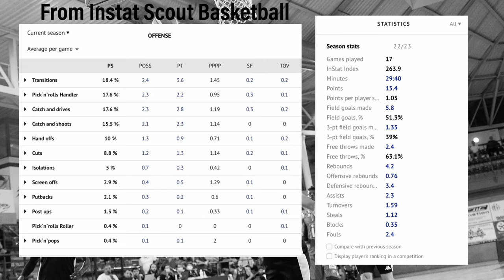Elwin Ndjock OFFENSIVE HIGHLIGHT 2022-2023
Stay D1ffer9nt